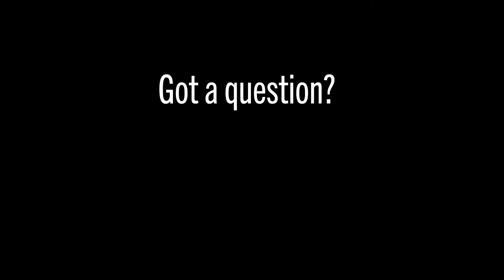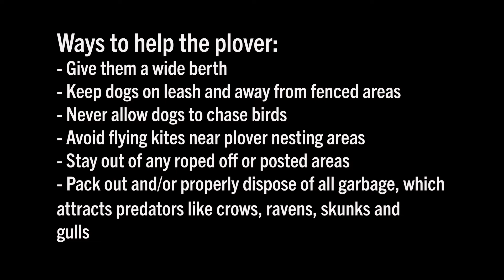Ask Parks: How Do We Recreate Responsibly Around the Western Snowy Plover?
The Western Snowy Plover is a small shoreline bird that has been known to make an appearance at Sonoma County coastal parks scurrying about the beach searching for food and nesting. Once widespread, decreasing numbers and low reproductive success have resulted in their federal designation as a threatened species. The 2017 count for California’s breeding population was, in fact, less than 2,000 birds. If you are lucky enough to spot one of these birds, you can help by “sharing the shore.” Watch our video for tips on how you can help protect this important species!